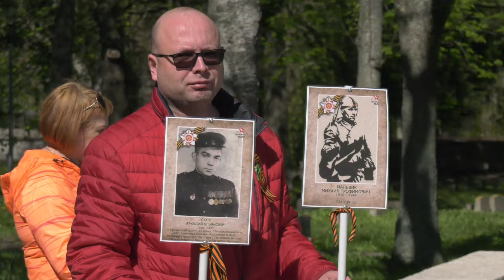День Победы!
9 мая 2020 года. Военное кладбище. Таллин